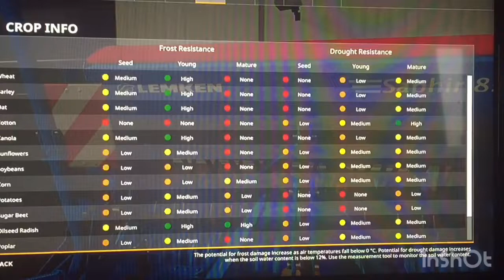Our new tractor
Hello everyone and welcome back to the survival in Ireland so today’s vid we had a problem with the class dlc and now don’t have it so had to replace the equipment of that we bought I added in some text so u guys can actually see what I’m at and hopefully u enjoy the video